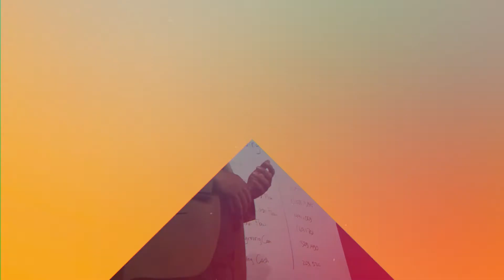[Tanya Foodizz] Perencanaan Yang Tepat, Untuk Produk Yang Sesuai Dengan Target Market - Yuszak M Y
Tanya Foodizz - Financial
Perencanaan Yang Tepat, Untuk Produk Yang Sesuai Dengan Target Market
with Yuzsak M Yahya - CEO PT Serasa Selera Nusantara (Serasa Food)